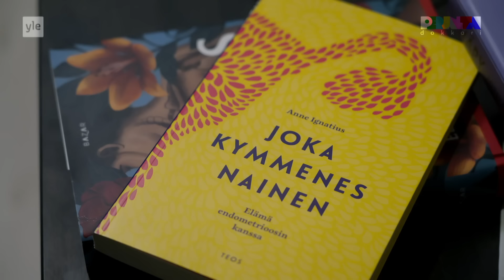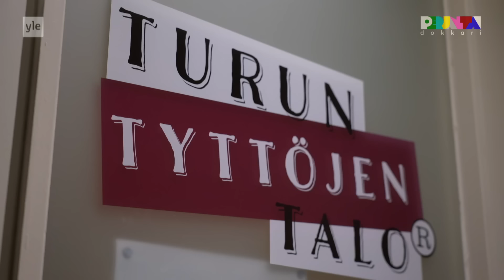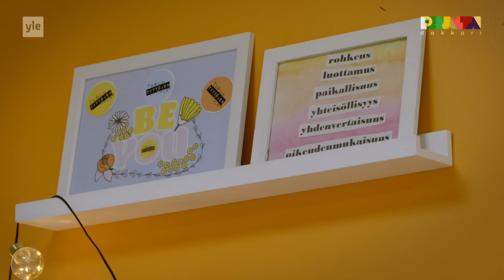Perjantai-dokkari: Elinan piinaavia kipuja vähättelivät jopa lääkärit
Verta tuli hirveästi. Kipu tuli aaltoina ja taju meinasi lähteä. Elinan kovia kipuja on aina vähätelty. Lääkäreillä kesti yli 20 vuotta tunnistaa, että Elina sairastaa parantumatonta endometrioosia.

Muista tilata kanava – uusi dokkari joka perjantai 🔥